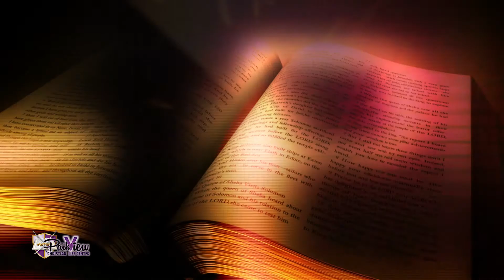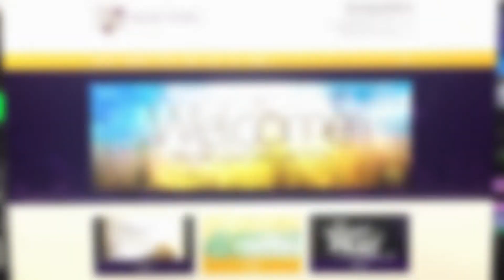Parkview Christian Life Center - Pastor Henry Babers Sr. - Living out God's Image (3)